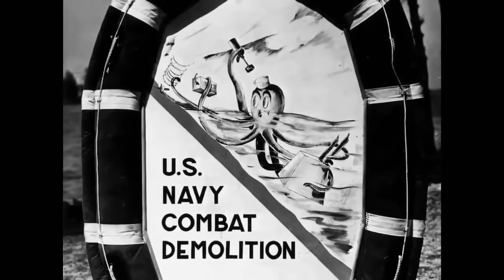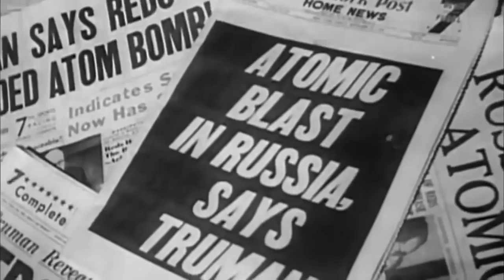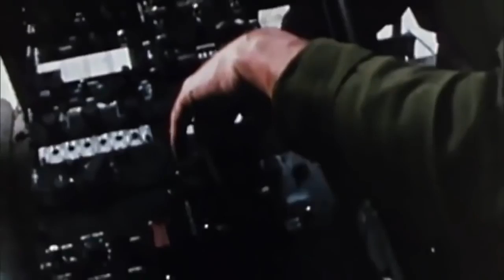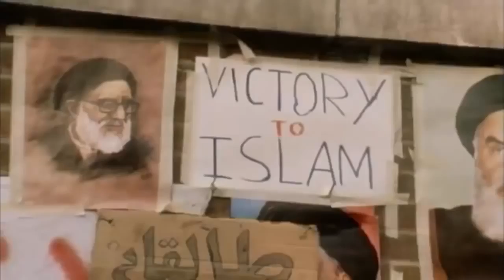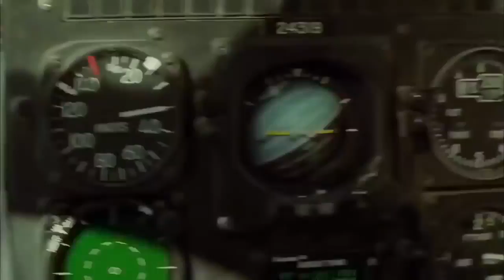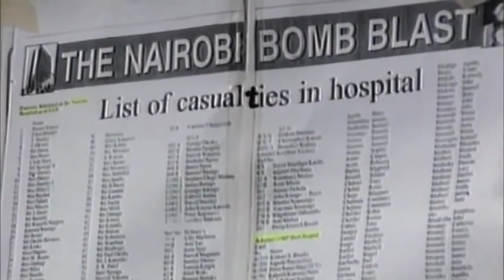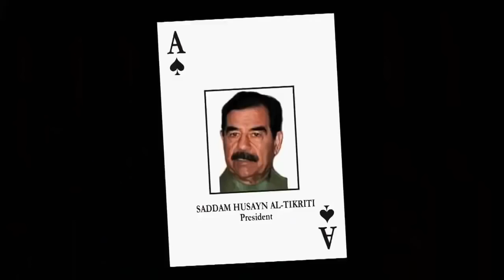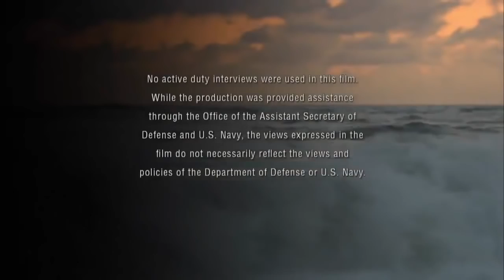World's Most Advanced Combat Special Force (U.S Navy Seal) - Full Documentary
World's Most Advanced Combat Special Force (U.S Navy Seal) Documentary